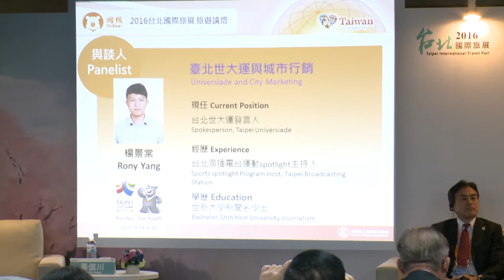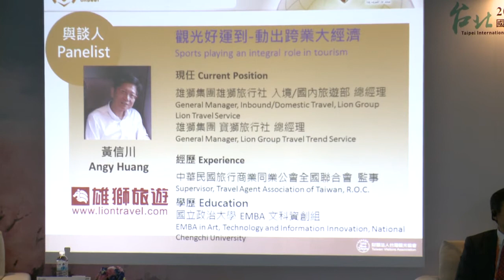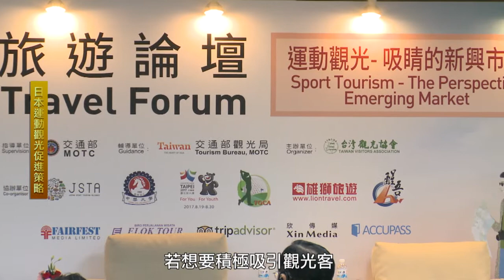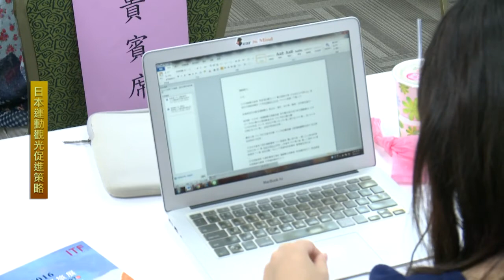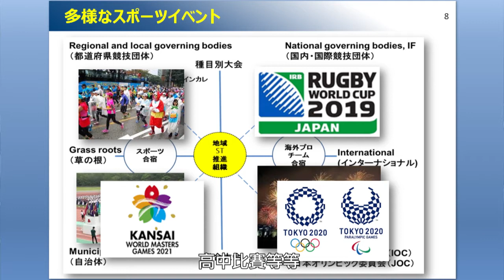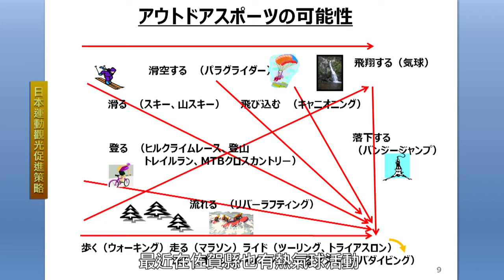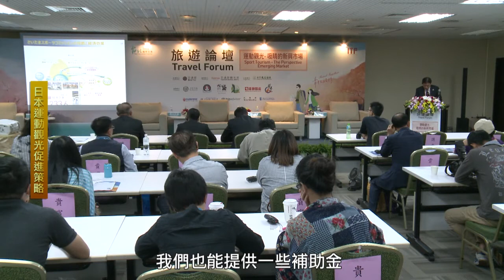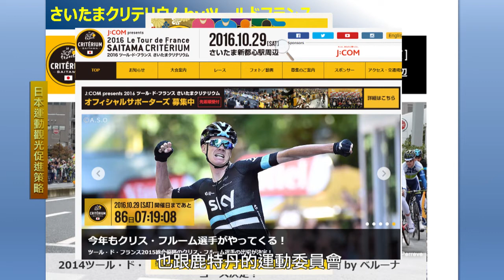2016ITF旅展論壇 日本運動觀光促進策略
主持人：蘇成田 台北國際旅展主任委員
主講人：原田宗彥 一般社團法人日本運動旅遊推進機構會長